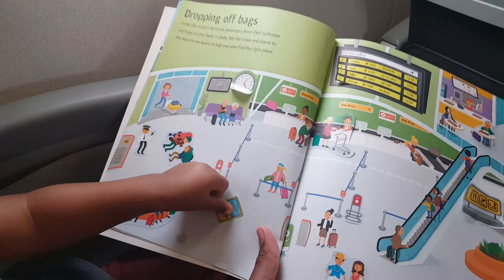Travelling to Northern Ireland // First time travelling as a family since COVID-19 // Vlog 1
At the end of July, we were finally able to take a trip to Northern Ireland🛫.  We were more than due for a relaxing time away from home. This is the first of our vlogs documenting our short trip.

We travelled from Leeds Bradford Airport to Belfast City airport in this video. At the time of this video travel for leisure was possible. For this journey, government guidance suggested that a rapid antigen test (lateral flow test) be performed before flying and then on day 2 and day 8 after travel (in England, you can get these for free, delivered to your home or at some chemists). It did not seem mandatory, we weren't asked for results. It's still a good idea to do the test though and be considerate of your travel mates. Don't travel if you have a positive result and arrange a formal PCR test. If you are traveling abroad / outside the Common Travel area, you may need a formal PCR test! Please check!🧐

We drove to Leeds Bradford Airport and parked our car with Park 2 Travel. It was convenient. We drove up, moved our stuff into their minibus, they took our keys and then gave us a 3 minute lift to the airport. When we got back, they met us at the airport and delivered us to our car. It cost us 30 quid for 4 days. It probably would have costed the same getting a taxi to and from the airport (but would have been way more inconvenient).  Parking there was cheaper than parking in the airport.

Travelling with young ones doesn't have to be stressful 👨‍👩‍👦. Ours wasn't at least. Load up on fun (light weight) activities and make it educational. Start talking about the trip and what to expect way in advance to build up to moment! We had munchies at hand for the ascent and decent in the plane in case ears got stuffy. If you are travelling with a baby on your lap, you can consider breast feeding or bottle feeding at those moments to help too. When travelling with little ones, give yourself extra time (for everything). Most airlines allow you to carry a push chair and car seat free of charge, so make use of that if you like! 🤰If you are pregnant, it might be especially important for you to exercise your legs, move around and stay hydrated on longer flights to reduce the risk of blood clots (you can even get those travel stockings!).

Hope you get to explore some where new soon too! 🤓 The rest of the vlog will follow soon